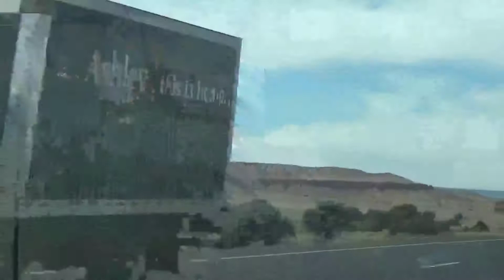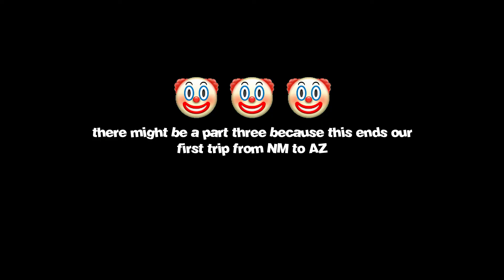NM to AZ | vlog #1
♡ welcome to my new channel (if you're coming from my AJ yt) if you're just here to be here hi! 😋
there's a lot to this not sure if the long videos are really watched, but i'm going to give it a shot c: I'd recommend not turning on the preset youtube captions because they aren't very helpful so i put my own for you. i also sped most of the clips up so my bad most came out a little shaky.. or like really shaky? ... and blurry oopsies :p. oh! and i put [v8] cadi because who really knows if it was a v8 guy was probably just being dumb in a no passing 🤭🤣
anywayssssss i hope you enjoy this trip as much as i did. There are some boring parts and I apologize 😅 good thing for the 10 sec skip huh? 🤭😂 I can't wait to travel more c; would you consider this more of a timelapse then a vlog? 😂 but i finally figured out how to export my videos in 60fps 😆

♡ 𝓌𝒶𝓉𝒸𝒽𝒾𝓃𝑔 𝒾𝓃 𝟣𝟢𝟪𝟢𝓅𝐻𝒟 𝒾𝓈 𝒷𝑒𝓈𝓉 ♡

➷𝒾𝓃𝒻𝑜➷ (𝒾 𝒹𝑜𝓃𝓉 𝒽𝒶𝓋𝑒 𝒶𝓃𝓎 𝓁𝒾𝓃𝓀𝓈 𝒷𝓊𝓉 𝒾𝒻 𝓉𝒽𝑒𝓎 𝓌𝒶𝓃𝓃𝒶 𝓈𝓅𝑜𝓃𝓈𝑜𝓇 𝓂𝑒🤪)

➢ 𝒸𝒶𝓂𝑒𝓇𝒶: sony handycam hdr-cx405, iPhone 11 Pro max
➢ 𝓅𝓇𝑜𝑔𝓇𝒶𝓂: camtasia 2021
➢ 𝓇𝑒𝒸𝑜𝓇𝒹𝒾𝓃𝑔 𝓉𝒾𝓂𝑒: these particular clips were in a span of one day (june 9th, 21) since we didn't make it to the Grand Canyon. smh
➢ 𝑒𝒹𝒾𝓉𝒾𝓃𝑔 𝓉𝒾𝓂𝑒: 5 days? heh 😅
➢ 𝓇𝑒𝓃𝒹𝑒𝓇𝒾𝓃𝑔: 8:38.77